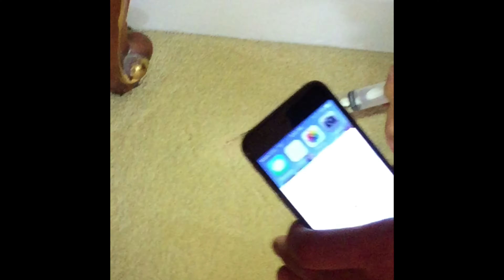My Movie 2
Readying of bleach spots and full room dying